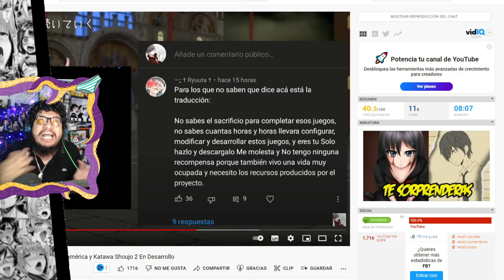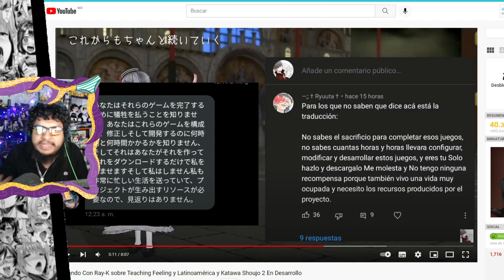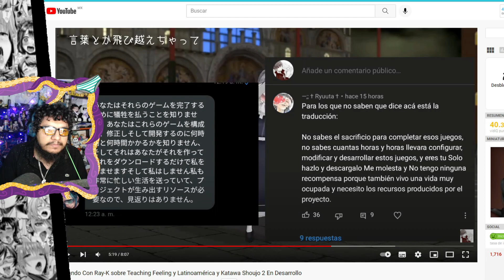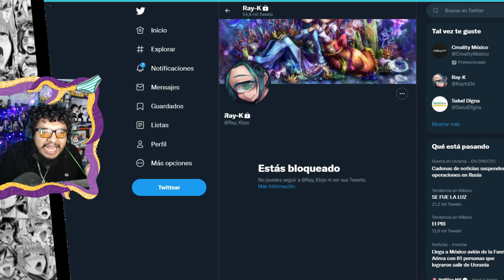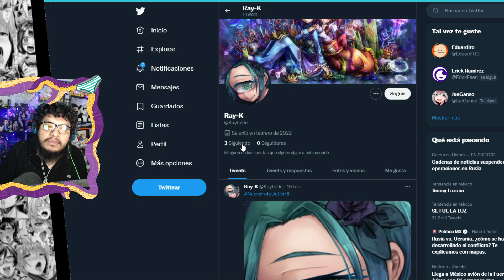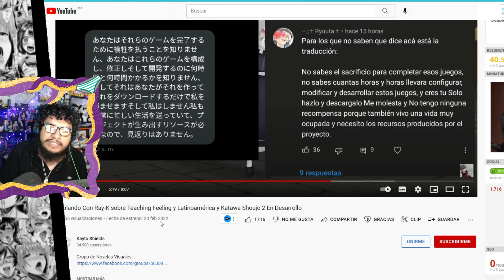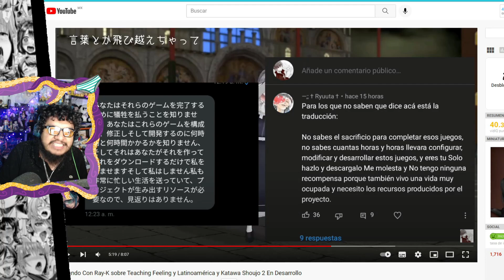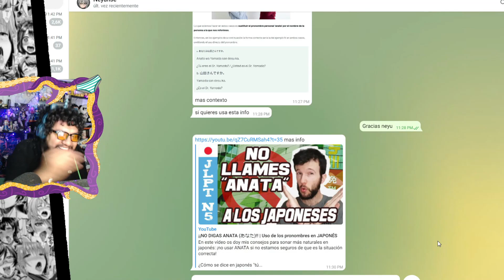CONVERSACION CON EL CREADOR DE TEACHING FEELING ¿ES FALSA? || DESMINTIENDO CONVERSACION DE RayKbys